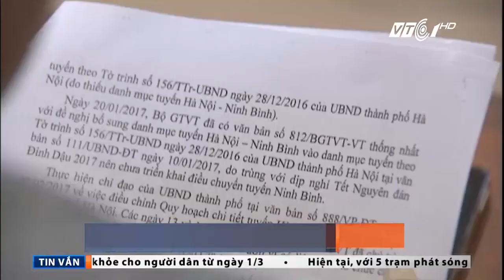Hà Nội bế tắc trong việc chuyển luồng xe khách | VTC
VTC | Sau vụ việc hàng trăm xe khách đình công để phản đối việc chuyển tuyến Hà Nội – Thái Bình từ bến Mỹ Đình về bến Nước Ngầm, sở GTVT TP Hà Nội vẫn chưa tìm ra được phương án.